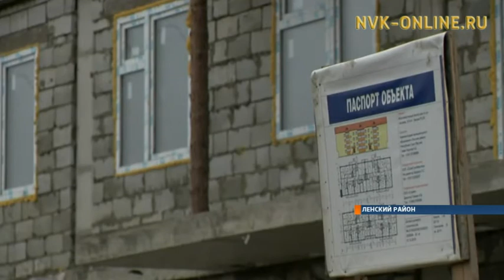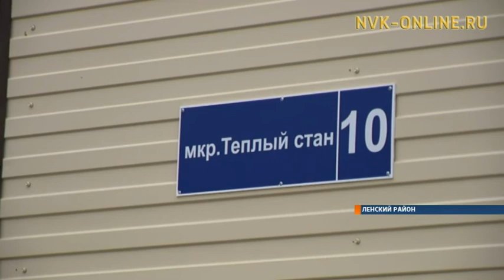В Ленске первый этап программы переселения из ветхого и аварийного жилья подходит к концу